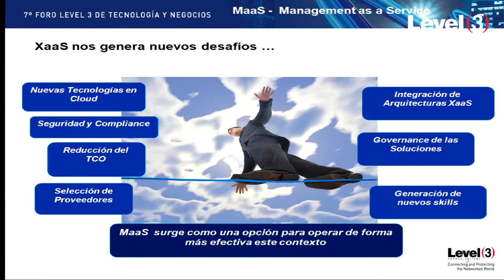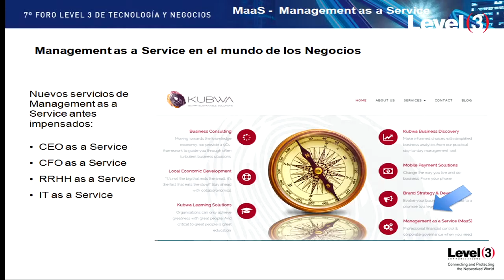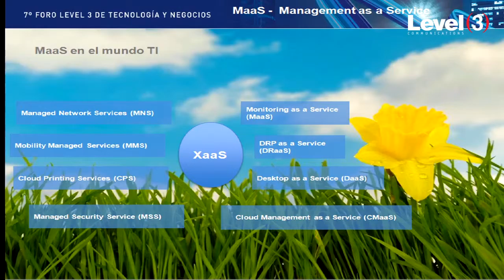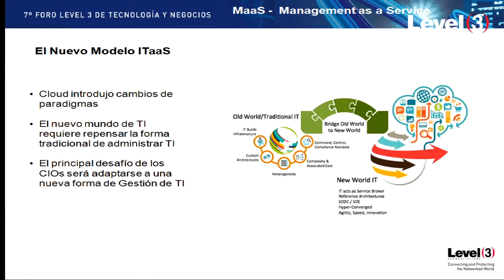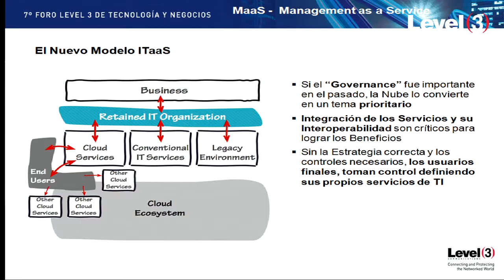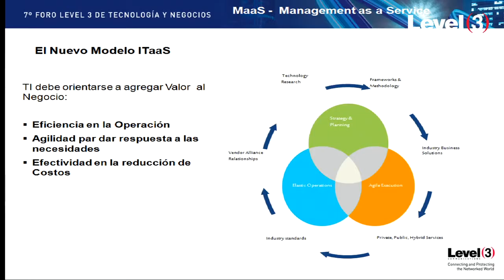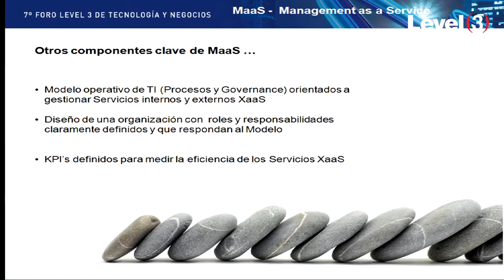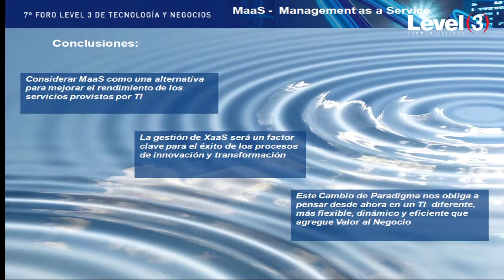MaaS Management as a Services SVC Partners ForoLevel3 Chile 2015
MANAGEMENT AS A SERVICE (MAAS)
Juan José Senin, CEO and Founder en SVC Partners

ForoLevel3 Chile 2015 “XaaS”: El futuro de la Nube de Negocios @Level3_Latam - El futuro de la nube de los negocios, tiene como objetivo consolidar las principales miradas del mercado en función del cambio de paradigma XaaS “todo como un servicio” (Everything as a Service).